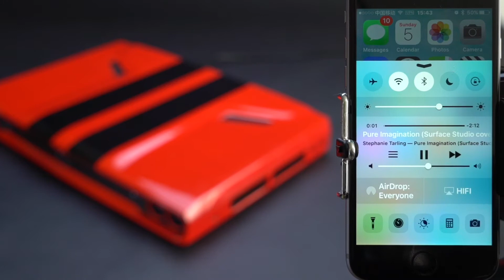PONY - Sound System Demo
PONY: The world's most powerful gaming laptop !

Power by the next-gen console, immerse yourself in the game anywhere, anytime !

Amazing Sound System

The sound system delivers a full-range listening experience with big sound and deep bass. The sound system can run independently, it can be used as a Bluetooth stereo.​

  25w class-d amplifier
  Bluetooth support APT-X
  Dual passive radiators
  Dual subwoofers
  Dual full-range drivers
  3.5 mm auxiliary input
  3.5 mm headphone jack